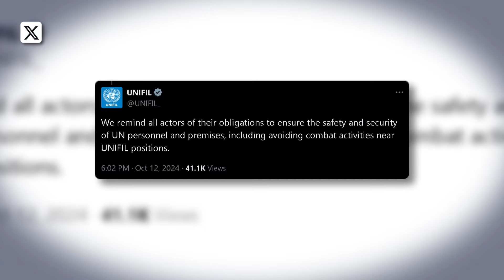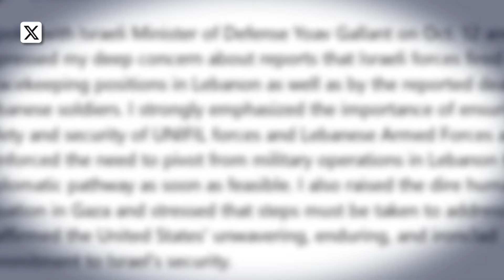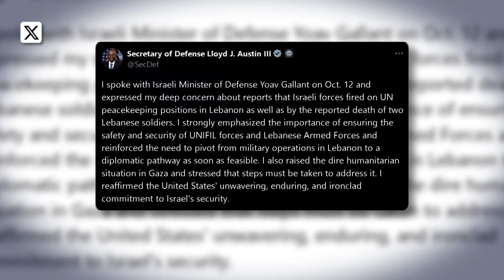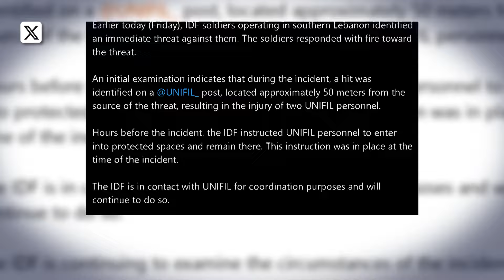Новости Израиля. "Хизбалла" утратила военный потенциал. Миротворцы UNIFIL попали под обстрел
"Хизбалла" на две трети исчерпала свой ракетный арсенал. За год войны и особенно в последние недели "Хизбалла" растратила большую часть военного потенциала.
Израильская армия находится в серьезной зависимости от американских поставок боеприпасов для ВВС и сейчас идет интенсивная работа над тем, чтобы создать местное производство боеприпасов.
ЦАХАЛ признал факт ранения двух солдат из состава миротворческой миссии UNIFIL  в результате израильского обстрела на юге Ливана. В Армии обороны при этом уточнили, что инцидент произошел в результате "реакции на угрозу", а ЦАХАЛ заранее предупредил миротворцев о необходимости эвакуироваться в безопасные районы .